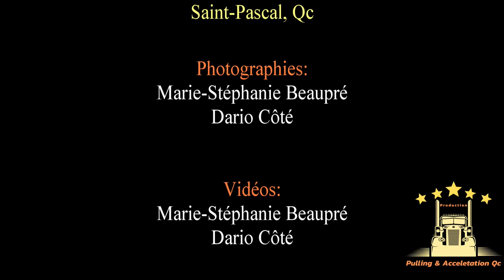Tires Saint Pascal 2023: Pick up 4800 à 10 500lb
Les meilleurs moments de l'épreuve Pick-up de des Tires Saint-Pascal